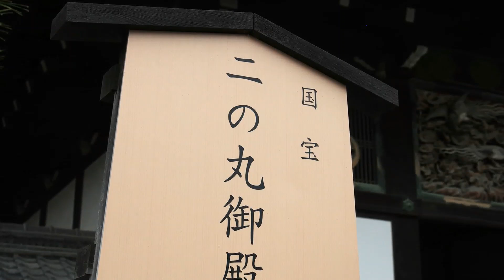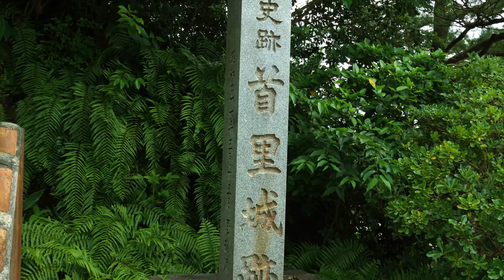元気が出る和風音楽を日本のお城や富士山と！(目覚め・気分転換・癒し) Uplifting Music [45min] Japanese Music with Mt.Fuji & Castles.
[45分]元気が出る和風音楽を日本のお城や富士山の四季と共に！
Uplifting Music [45min] Japanese Music with Japanese Castles & Four seasons of Mt.Fuji.

美しい日本の風景を癒しの音楽と共にご紹介！ [Beautiful Japan!!]
癒しのひと時、元気がほしい時、仮眠、睡眠、勉強・オフィスのBGMなどにもご利用ください。
Introduce Beautiful Japan to the world with Soothing Music.
Relaxing,Healing,Uplifting,Sleep,Nap,BGM,etc.Please use this video.
【Beautiful Japan!!】
　日本の美しい風景をたくさんの人に知って頂きたく『Beautiful Japan!!』のチャンネルを作成致しました。
癒しのミュージックと共に、日本全国の美しい風景をどんどんアップしていきたいと思いますので、是非ともチャンネル登録をお願い致します。

（詳細は下記に記載）